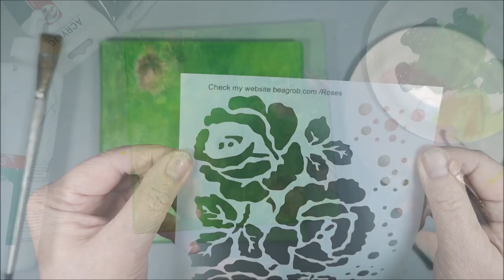🌼Spring Flowers on a canvas 🌼. Creative fun with lots of paints & stencils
🔽 More info and links below 🔽 Welcome to ArtsySecondSunday! Enjoy this fun collaboration organized by Martha from @ilove2paint and co-host Mona from @monalcreates .
My project this time is a green field with lots of flowers. I love to use stencils and I use some on my 8x8 canvas. List of materials a bit further down.

• Acrylics in green colours from Amsterdam, DecoArt and Talens Art Creation
• Acrylics in pink, red and yellow from Amsterdam, DecoArt and Talens Art Creations
• Stencil from The Crafters Workshop TCW - Mini Microbial
• Stencil from Tim Holtz - THMST 025 - Set 25
• Make-up sponge